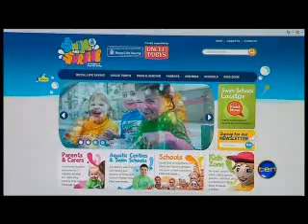SWIM CLASSES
Education Qld has ruled out compulsory swimming lessons in primary schools, despite repeated calls from lifesavers.